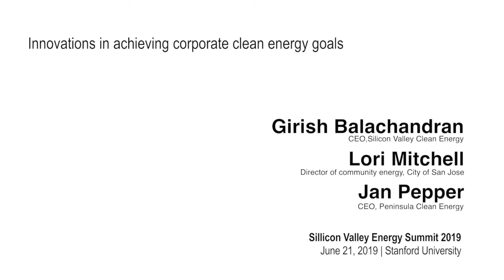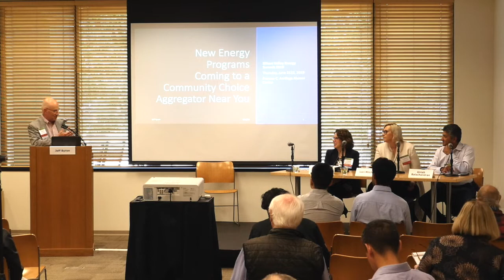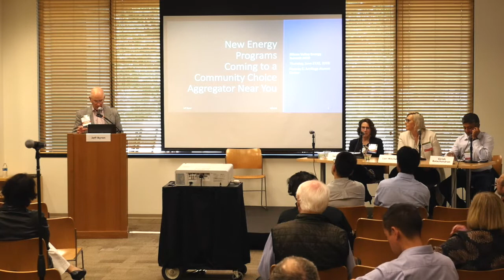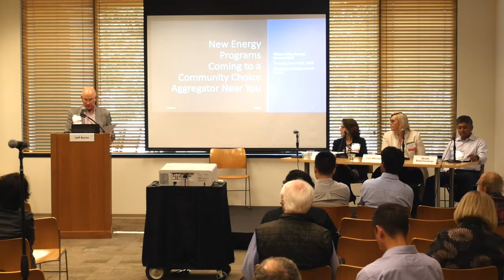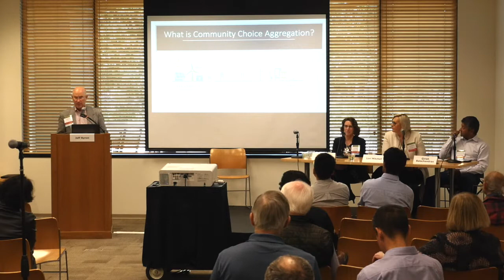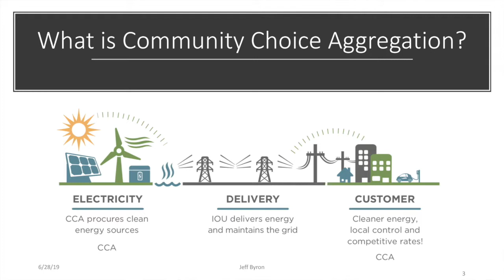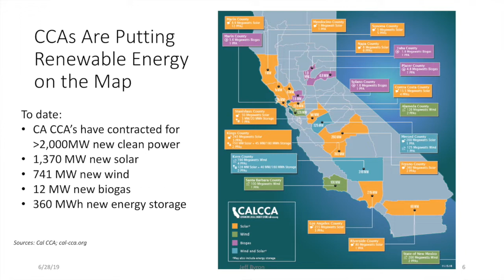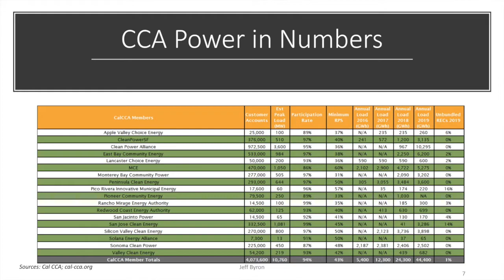SVES 2019 | New energy programs coming to a community choice aggregator near you